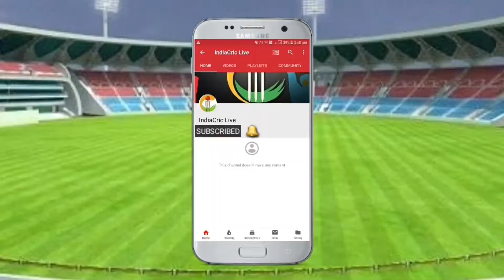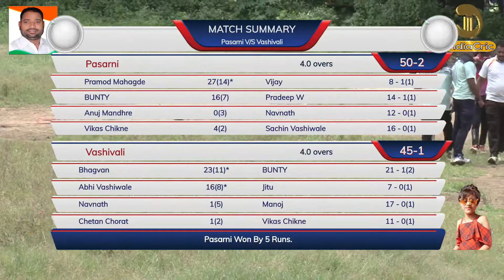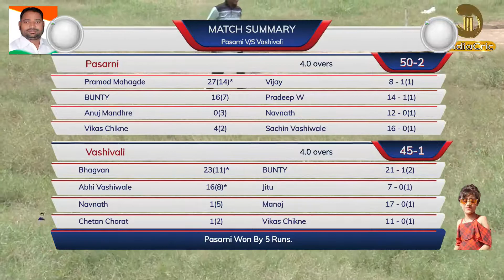Pasarni V/S Vashivali | Nagarshevak Chashak 2021 | Swara XI | Jambhali